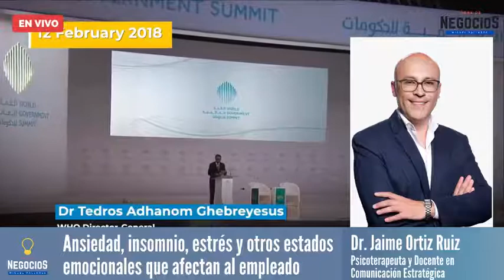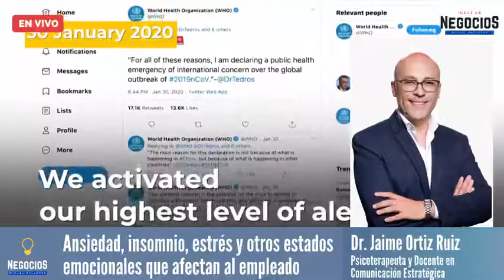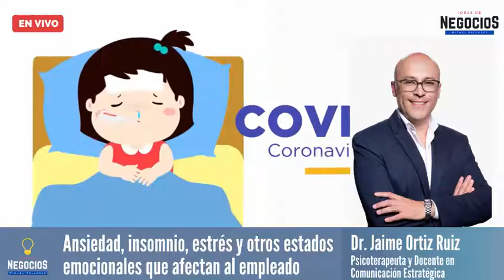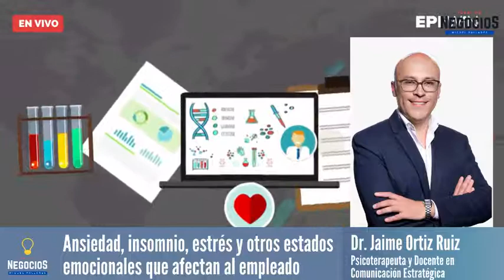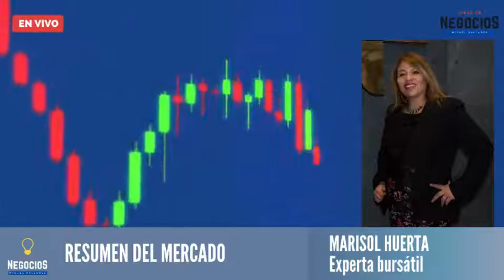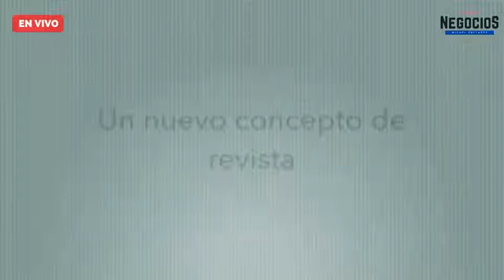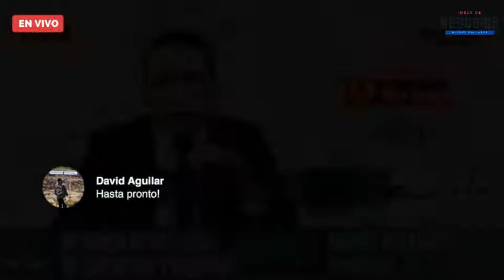Programa Completo | Ansiedad y estrés laboral | ATT, Venezuela, Moderna, 7Clean | Ideas de Negocios